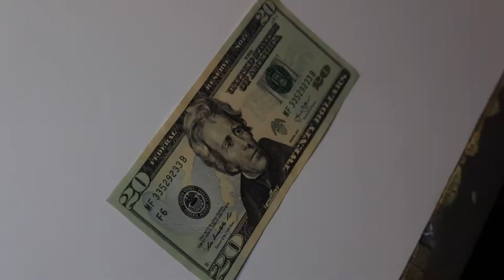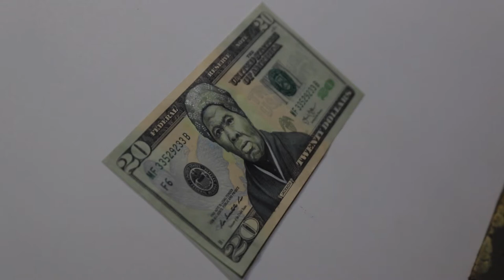Tubman twenty - Painting - John Brennan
I decided to take matters into my own hands and add Harriet Tubman to the twenty. This is painted in acrylic on top of a real $20 bill.